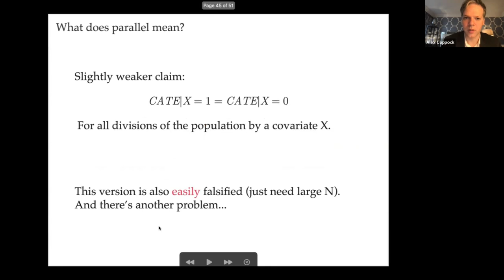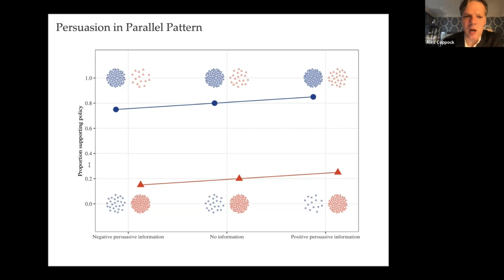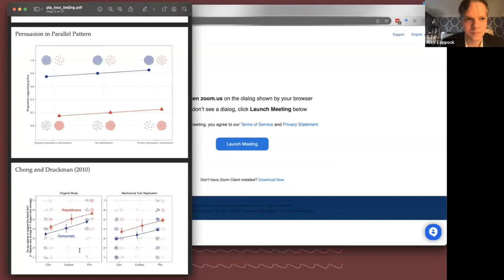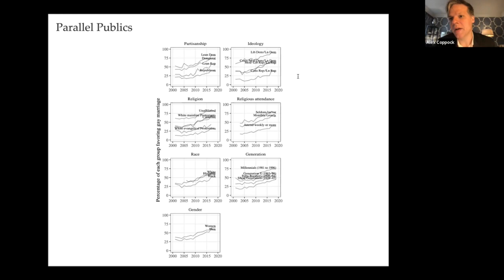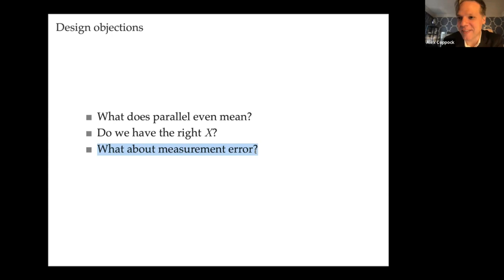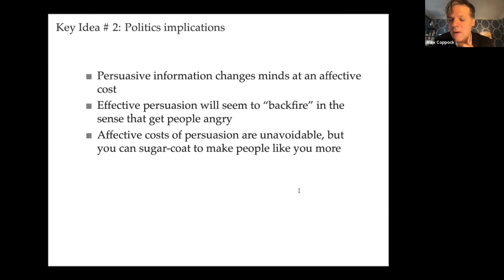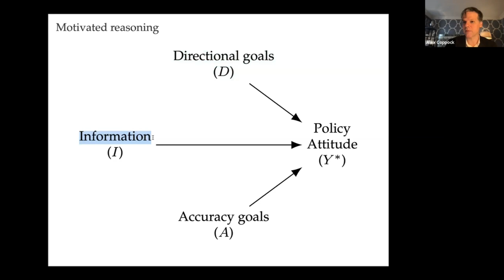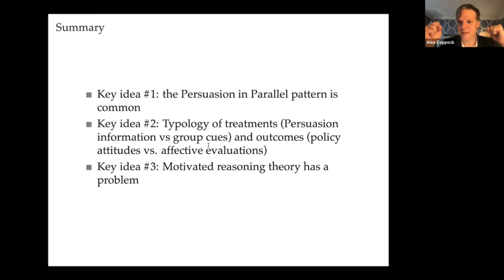2023.02.22 Yale Professor Alexander Coppock on Persuasion in Parallel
According to theories of motivated reasoning, attempts to persuade political opponents are often counterproductive because they end up strengthening opponents' initial views via directional motivations. Drawing on evidence from 23 randomized survey experiments, Persuasion in Parallel (The University of Chicago Press, 2023) shows that the predicted "backlash" fails to materialize. Instead, the experiments show that the effects of persuasive messages are similar for many subdivisions of society, including policy opponents and proponents, Republicans and Democrats, young and old, and men and women. The overarching conclusion is that persuasion occurs in parallel: even though Americans differ tremendously in their baseline views on many political issues, they are quite similar in their responses to information. This empirical pattern casts serious doubt on the motivated reasoning framework for understanding information processing. The political implication of this work is that we should not give up trying to persuade the other side. This event is co-hosted by University of Chicago Center in Beijing and Yale Center Beijing.